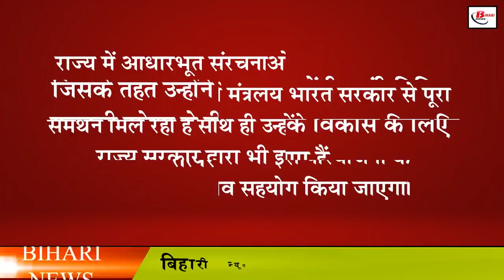दरभंगा-रोसड़ा पथ का जल्द शुरू होगा निर्माण, 495 करोड़ रूपए होंगे खर्च